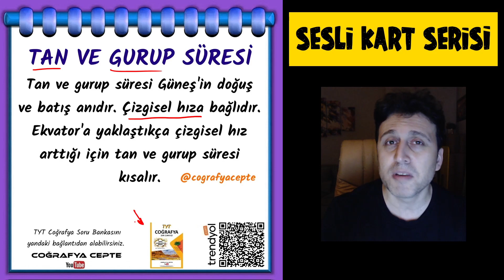TAN VE GURUP SÜRESİ - ÇİZGİSEL HIZ - TYT COĞRAFYA ÖNEMLİ BİLGİLER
TYT COĞRAFYA SORU BANKASI İÇİN
Amazon (En ucuz)

TYT COĞRAFYA 40 DENEME KİTABI İÇİN
Amazon (En ucuz)

WHATSAPP  SİPARİŞ : 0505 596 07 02

ÇOKLU SİPARİŞLERDE ÖZEL İNDİRİM VE ÜCRETSİZ KARGO (BİLGİ ALINIZ 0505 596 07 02)

KANALIN YAYIN HAYATINA DEVAM EDEBİLMESİ İÇİN DESTEĞİNİZ ÖNEMLİDİR...
1 KİTAP ALARAK KANALA DESTEK OLABİLİRSİNİZ..

ÖSYM SORU ÇÖZÜMLERİ - ÖSYM SORULARI
TYT COĞRAFYA HARİTALI SORULAR 1  - HARİTA ÇALIŞMASI
TYT HARİTALI SORULAR - ÖSYM SORULARI - HARİTA ÇALIŞMASI
HARİTA ÇALIŞMASI - HARİTALARLA COĞRAFYA CEPTE
HARİTA ÇALIŞMASI
DÜNYA HARİTA ÇALIŞMASI
TÜRKİYE HARİTA ÇALIŞMASI
YKS TYT AYT GENEL TEKRAR
COĞRAFYA GENEL TEKRAR VİDEOLARI
TYT COĞRAFYA - AYT COĞRAFYA 1 - COĞRAFYA 2
TAN VE GURUP SÜRESİ
ÇİZGİSEL HIZ